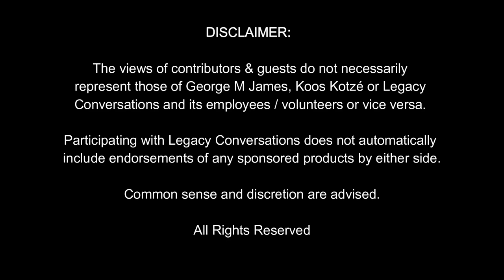Legacy Conversations - Colin Green - SAAF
We speak to Colin Green a SAAF Dakota pilot who survived a missile strike on his tail. If you have questions for our guest, please leave them below.

LINKS:
Alternative Channel